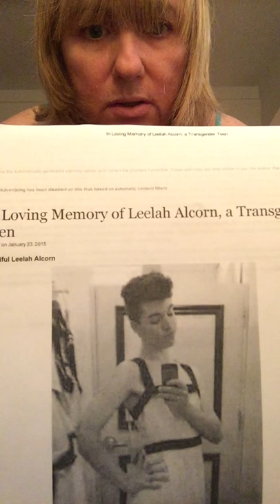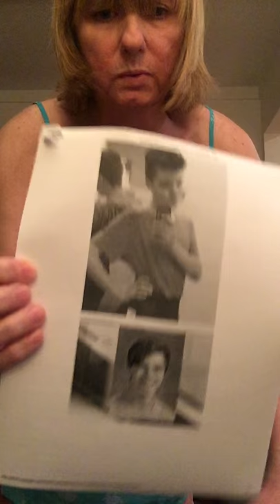Transgender: Leelah Alcorn tribute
Emily Iannielli's tribute video to memory of Leelah Alcorn